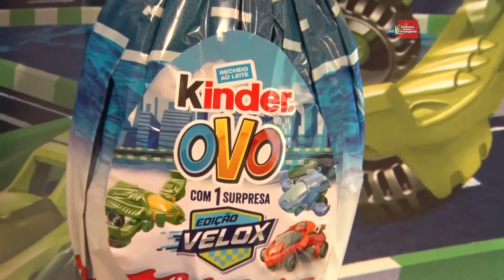Páscoa 2017 – Conheça as novidades da Kinder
O Grandes Nomes da Propaganda esteve presente no Salão de Páscoa 2017, realizado pela ABICAB (Associação Brasileira da Indústria de Chocolates, Cacau, Amendoim, Balas e Derivados), para acompanhar os lançamentos deste ano.

A Kinder, marca do grupo italiano Ferrero, presente no Salão, destaca a edição Velox & Reino das Fadas, em seus ovos de Páscoa, além dos produtos licenciados como o ovo do Meu Malvado Favorito e Star wars. A marca quer incentivar as brincadeiras entre pais e filhos e a “hora de ser criança”. Nesta matéria, você vai conferir uma entrevista com Joana Oliveira – Gerente de Marketing de Kinder Brasil e saber mais sobre as novidades da marca para esta Páscoa. Acompanhe!